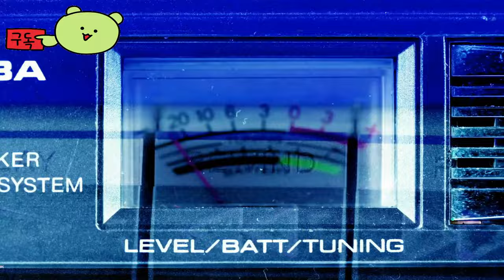콘코드 ( Concord ) 공식 Daw 능력 게임 예고편